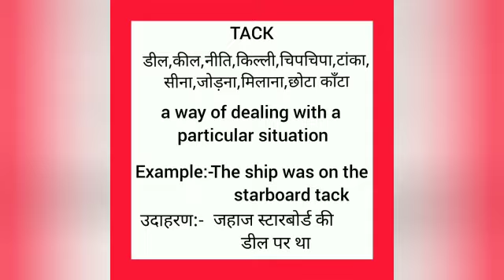Tack meaning in hindi || tack ka matlab kya hota hai || word meaning english to hindi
tack meaning in hindi
tack ka matlab kya hota hai
english to hindi
word meaning
what tack
tack का हिंदी अर्थ